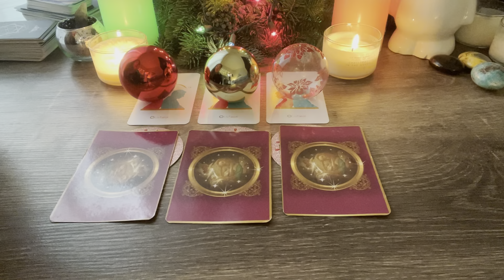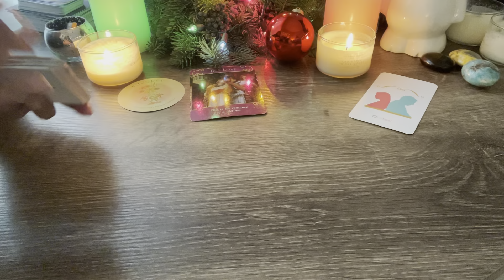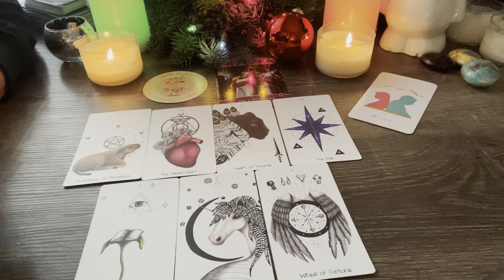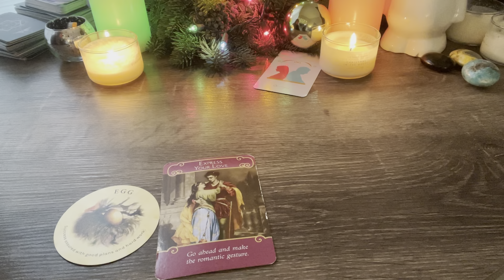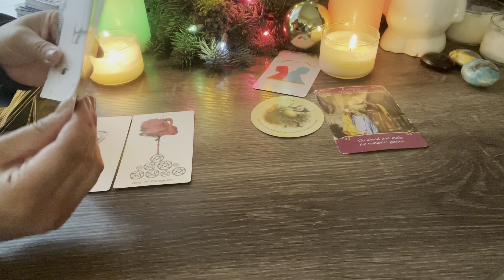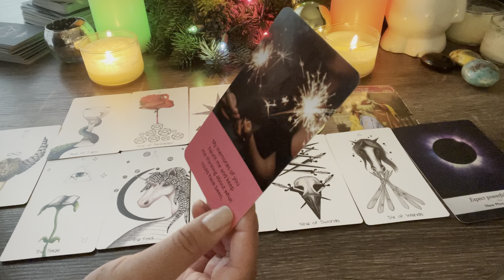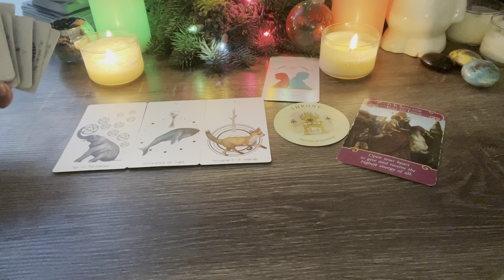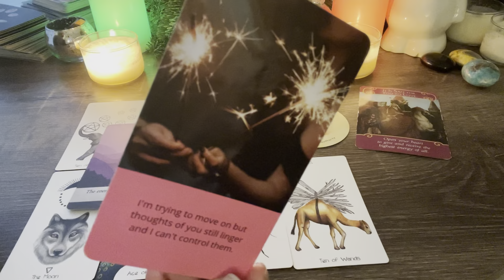❄️❄️❄️❄️HOW DO THEY FEEL ABOUT YOU RIGHT NOW? ❤️Pick a Card❄️❄️❄️❄️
Pile 1: 1:45
Pile 2: 10:52
Pile 3: 20:34

🕯️CANDLES FROM IG @jusmakesscents- HAND POURED SOY WAX

🔮All my readings are TIMELESS; whenever the universe guides you to my reading is when you're meant to hear these messages 🔮

✨ I can't stress enough that these are GENERAL, and they will NOT resonate with everyone.***That is IMPOSSIBLE for it to do so, so please take what resonates and toss the rest out ;) All my readings are open to interpretation, nothing is set in stone, and you have free will to choose your life path.